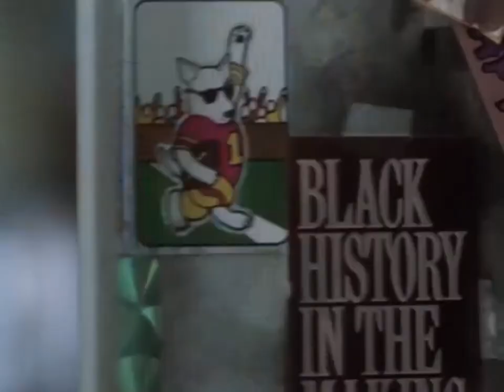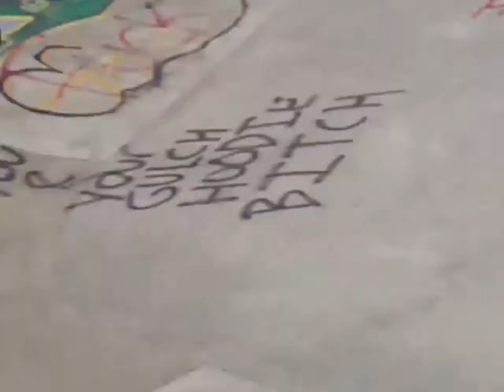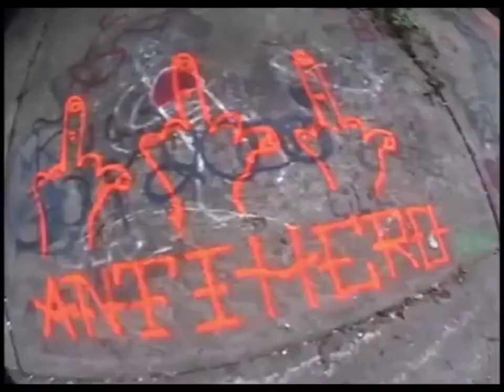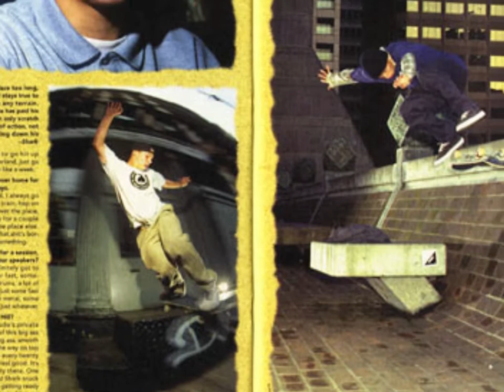Circus Fire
Skating in mostly CT with a few trips